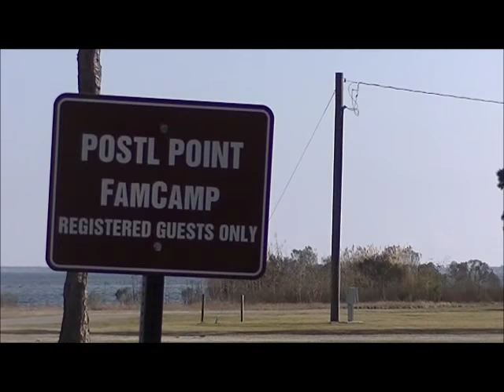Video Tour of Postal Point FamCamp at Eglin AFB, FL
Video tour of Postal Point FamCamp at Eglin AFB, Mary Esther, FL. This RV Park is for U.S. military personnel only and IS NOT open to the public. Authorized users are Active Duty, Retired, 100% DAV, and DOD civilians. More information on this RV Park can be found